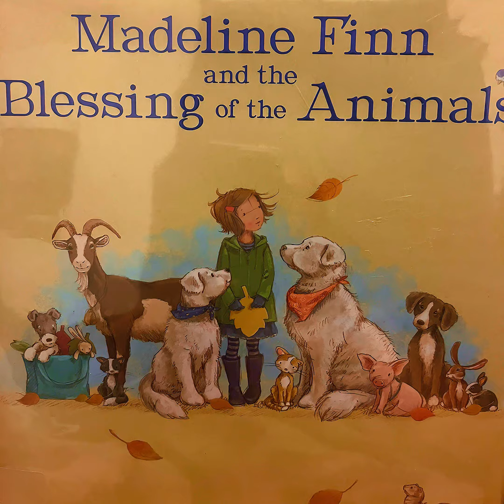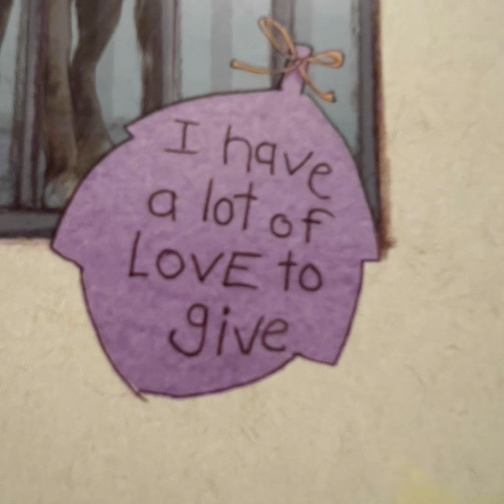Madeline Finn and the Blessing of the Animals